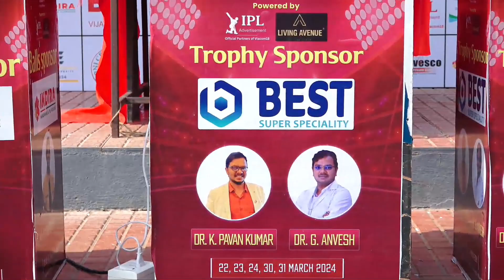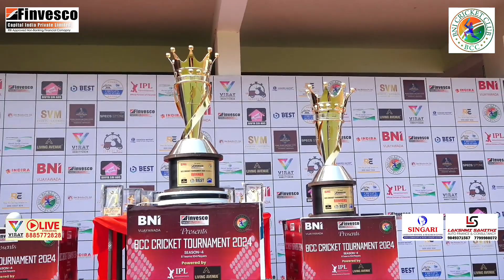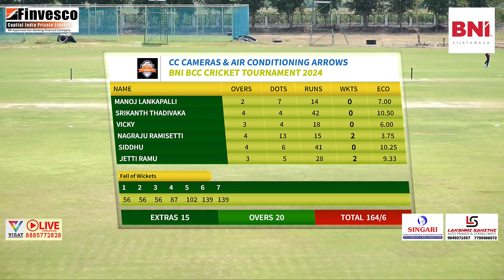BEZAWADAS NARALASETTI FIRE FIGHTERS vs CC CAMERAS & AIR CONDITIONING ARROWS Highlights